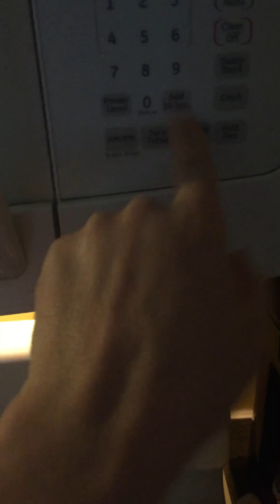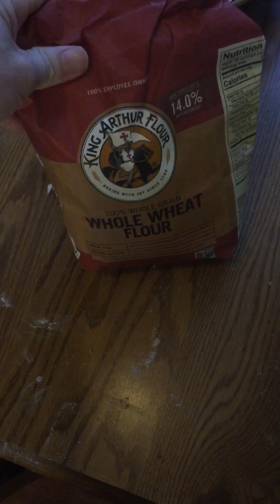Easy Made Pop Ups